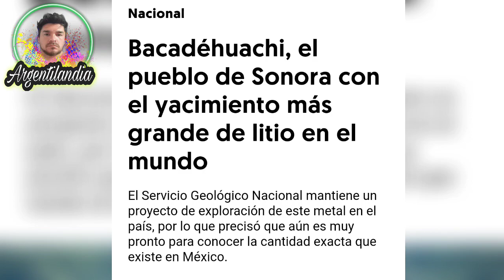El Presidente AMLO le dijo Basta a Elon Musk,China,EUA, Canadá y más! AMLO CUIDA Y RESPETA MÉXICO!